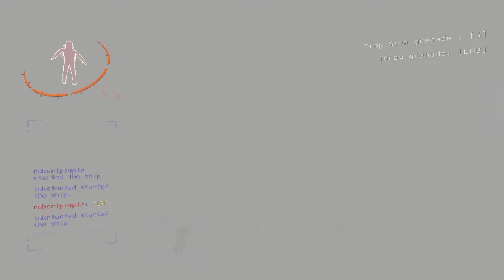The 2000 Quota Stare - Lethal Company Highlights (#2)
this game is terrifying. the new update is AWESOME.
(3000 Quota Stare coming NEXT WEEK!)